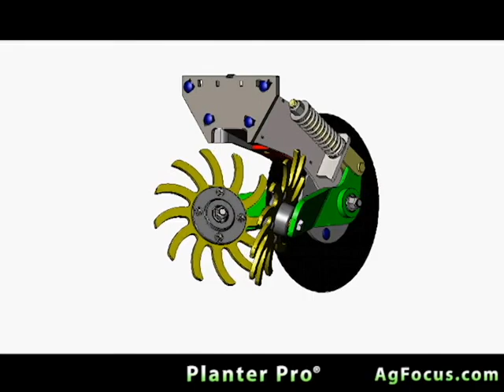Planter Pro® 472 ARC - Take it for a Spin